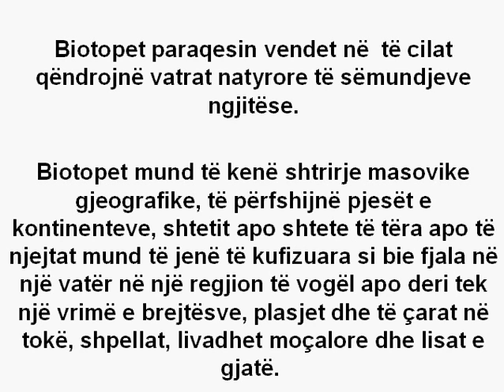Çka janë biotopet? - Dr. Agon Bislimi